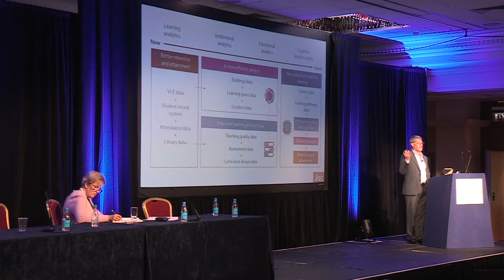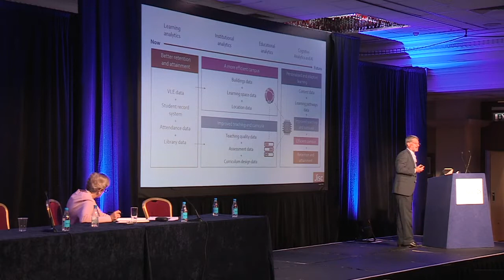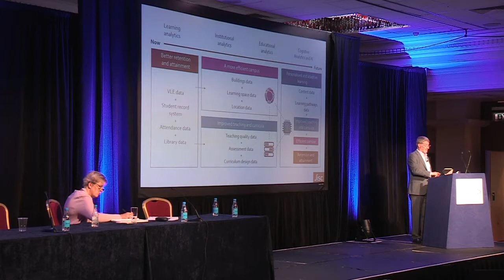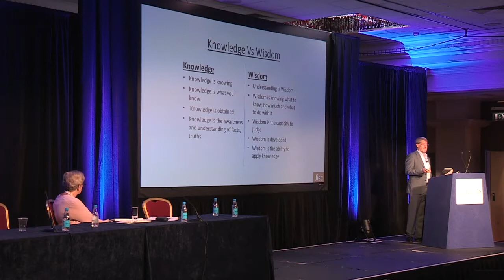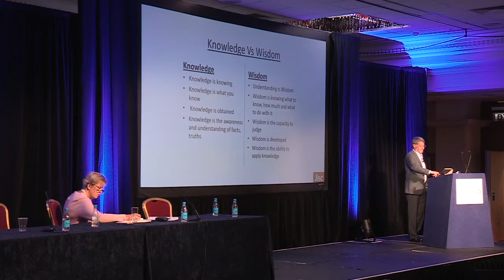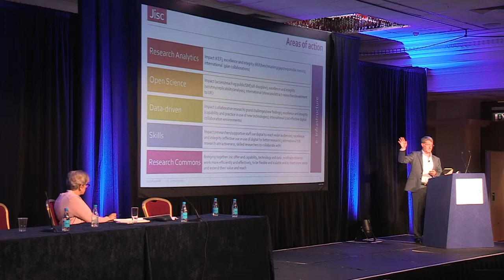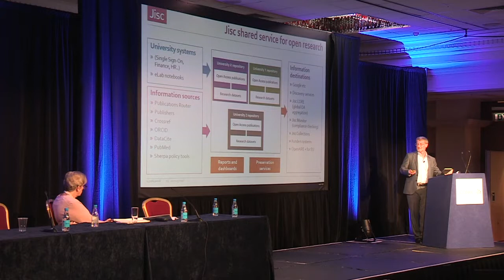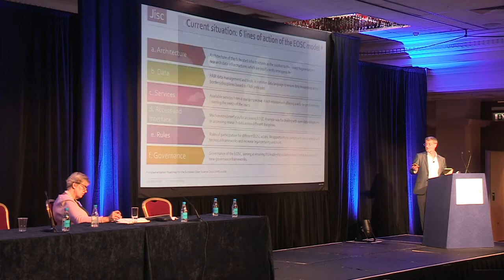SCONUL Summer Conference & AGM 2018 - Paul Feldman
Keynote:  HE reimagined - plus ça change

Paul Feldman, Chief Executive, Jisc